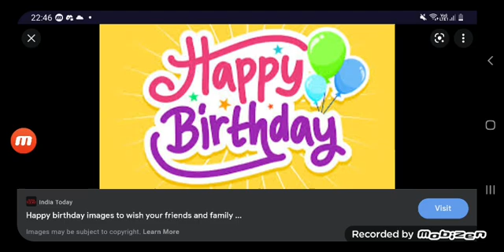Birthday Message to bubblegumlover 6020 !